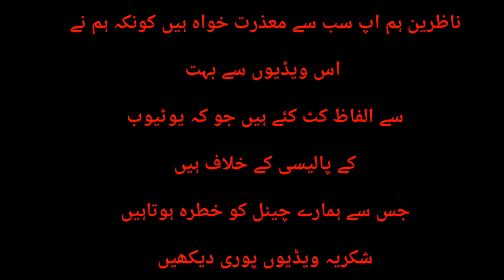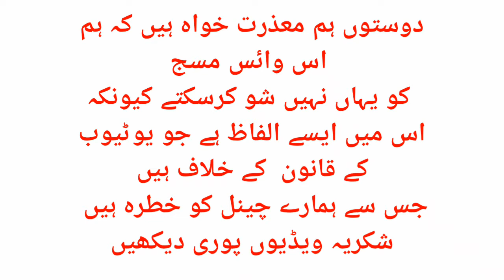Zeshan khan exposed Shahsawar Reality | zeshan shahsawar new video | Pashtoon awaz tv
Zeshan khan exposed Shahsawar Reality | zeshan shahsawar new video | Shahsawar video | New video shahsawar 2020